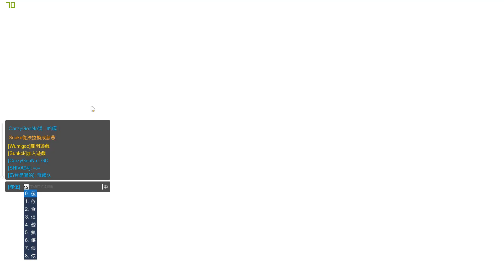《鬥陣爭霸模式 》 正義，從天而...呵呀【鬥陣特攻 Overwatch】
今個星期的特殊模式,只可以用法拉同佢既愛人慈悲
看得出官方的官配,島田兄弟,今次就到法拉慈悲
特殊模式下法拉的SHIFT CD只有3秒,即是可以無限飛空,爽快度爆標
想試下高達樂趣可以玩幾場輕鬆下,不過唔好玩壞手勢,唔係出到正常場會食屎